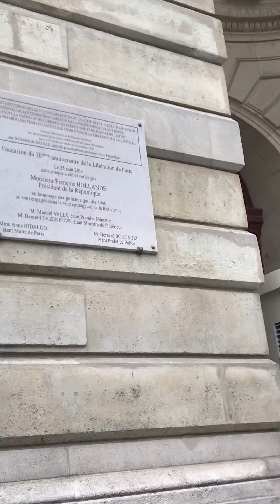Location: Notre Dame de Paris.. Lovely place of Core area of Paris 🤘🤘🤘